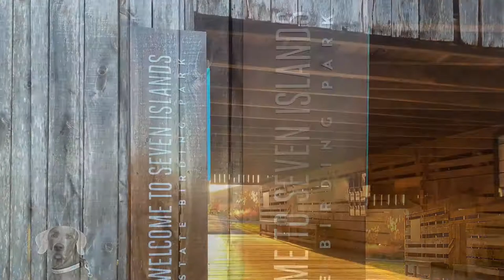Weimaraner Dog Goes To Seven Islands Bird Park And Finds A Heard Of Deer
Seven Islands Tennessee State Birding Park